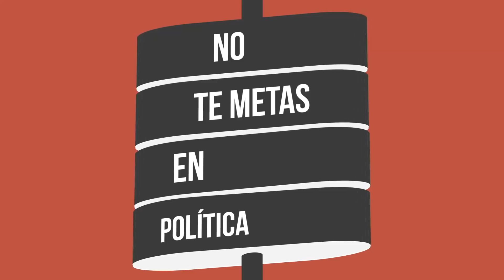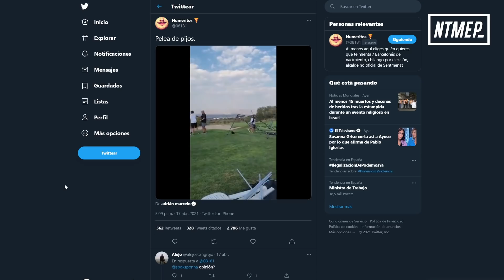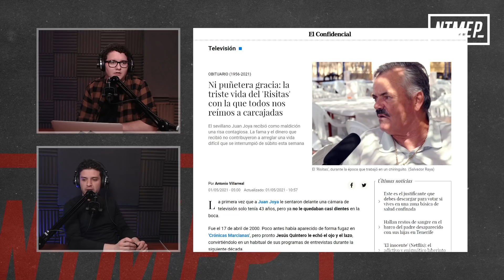NTMEP 2x55: ¿Qué pasa, pegatinas?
Como el programa se grabó el 1 de mayo, seguimos con el Día del Trabajo y hablamos de nuestras vidas laborales, aunque Facu tiene menos que Abascal. Hay un momento en el que el programa deriva en un Reaccionando a Tuerka News. A partir de ahora saludamos a todo el mundo con un "¿Qué pasa, pegatinas?"

Diseño y grafismos: Alfredo Almendro
Web: Carlos Sánchez - conqueingredientes.es
Música de cabecera: ZOO - FAENA (RADIO MACRAMÉ)
Producción NTMEP El Nuevo Tour: mpcmanagement.es
Foto: David Herranz
Agradecimientos: Altafonte